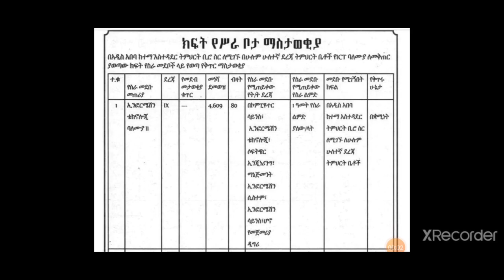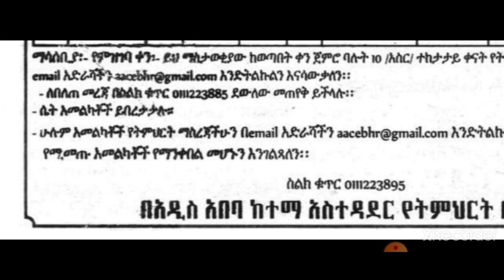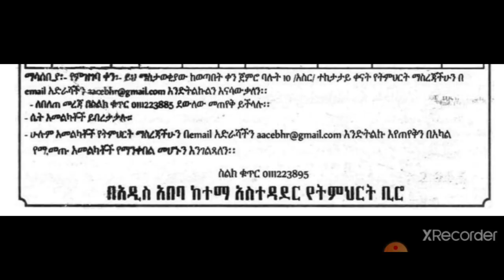ክፍት የስራ ቦታ ማስታወቂያ | በአዲስ አበባ ከተማ አስተዳደር የትምህርት ቢሮ | 80 - በዜሮ ዓመት 80 - የሥራ ልምድ ላላቸው | Sewasew Tube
ክፍት የሥራ ቦታ ማስታወቂያ

ማስታወቂያው የወጣበት ቀን ሰኔ 3 ቀን 2013 ዓ.ም
 የድርጅት ስም: በአዲስ አበባ ከተማ አስተዳደር የትምህርት ቢሮ ተፈላጊ ብዛት: 80 - የስራ ቦታዎች በ0 ዓመት እና 80 - የሥራ መደቦች የሥራ ልምድ ላላቸው